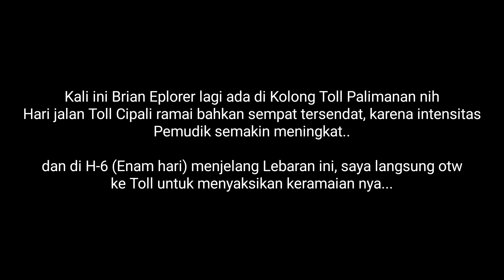CIPALI MERAYAP❗Keaadan Pemudik Meningkat di Luar Dugaan.. Live Report Kolong Toll Palimanan KM 188